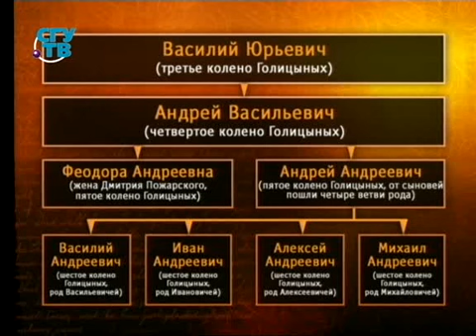Род князей Голицыных. Передача 6. Московские адреса Голицыных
История государства Российского. Род князей Голицыных. Алла Воронина. Образование для всех. Первый образовательный канал. Остальные передачи смотрите на